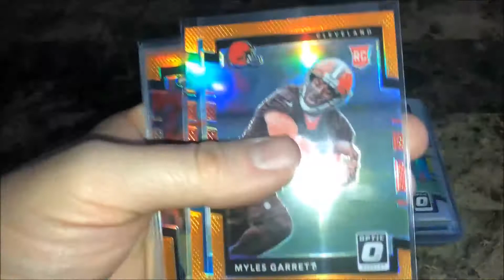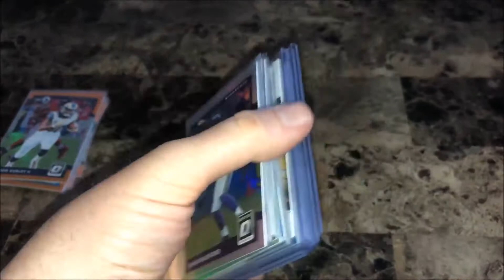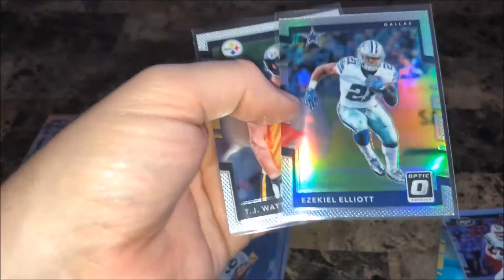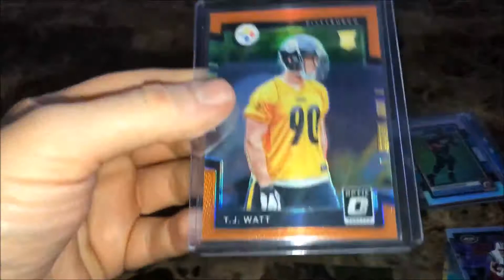ebay Optic lots FTW